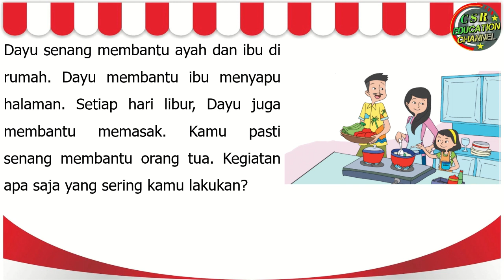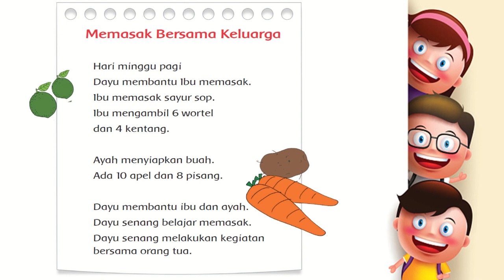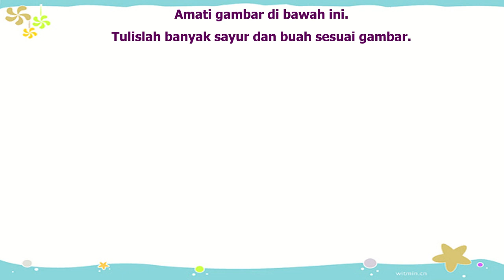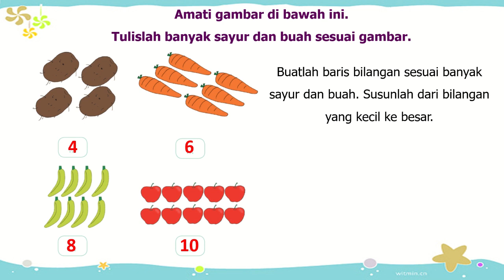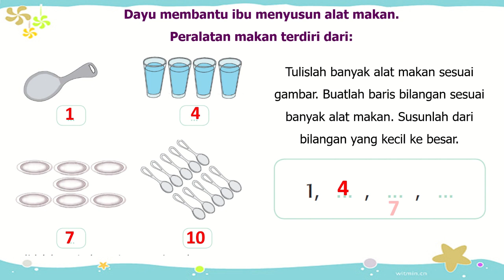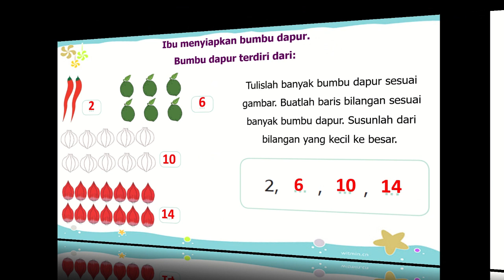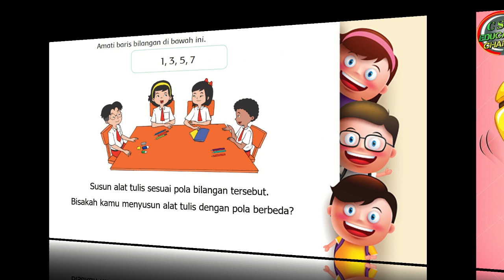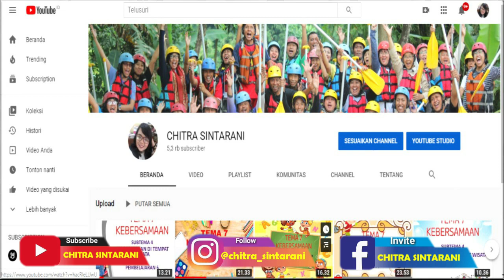Kelas 1 Tematik : Tema 4 Subtema 2 Pembelajaran 3 (KELUARGAKU)